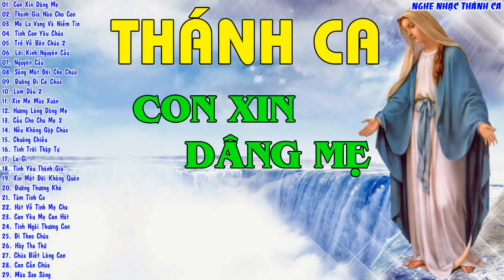THÁNH CA CON XIN DÂNG MẸ | Thánh Ca Bất Hủ, Tuyệt Phẩm Thánh Ca Công Giáo Đi Cùng Năm Tháng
01. Con Xin Dâng Mẹ
02. Thánh Giá Nào Cho Con
03. Mẹ La Vang Và Niềm Tin
04. Tình Con Yêu Chúa
05. Trở Về Bên Chúa 2
06. Lời Kinh Nguyện Cầu
07. Nguyện Cầu
08. Sống Một Đời Cho Chúa
09. Đường Đi Có Chúa
10. Làm Dấu 2
11. Xin Mẹ Mùa Xuân
12. Hương Lòng Dâng Mẹ
13. Cầu Cho Cha Mẹ 2
14. Nếu Không Gặp Chúa
15. Chuông Chiều
16. Tình Trời Thập Tự
17. Lo Gì
18. Tình Yêu Thánh Giá
19. Xin Một Đời Không Quên
20. Đường Thương Khó
21. Tâm Tình Ca
22. Hát Về Tình Mẹ Cha
23. Con Yêu Mẹ Con Hát
24. Tình Ngài Thương Con
25. Đi Theo Chúa
26. Hãy Tha Thứ
27. Chúa Biết Lòng Con
28. Con Cần Chúa
29. Mùa Sao Sáng